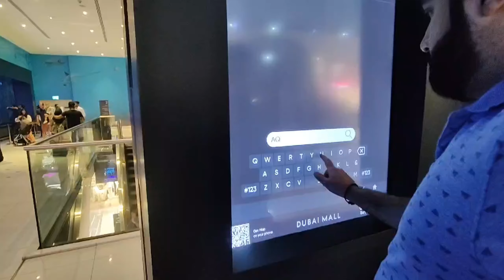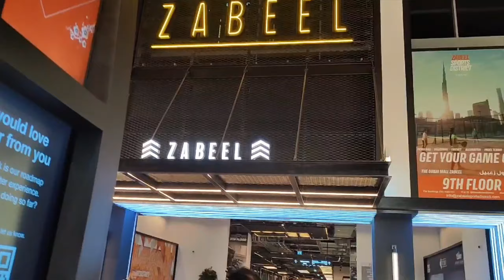✨Dubai Mall | 😱World's Most Luxurious Shopping Mall 🛍 | Dubai Mall Aquarium 🐟 | Burj Khalifa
Burj khalifa
Daily vlog
Dubai mall aquarium
Dubai mall walking tour 2024
Dubai mall walking tour 4k
Dubai mall water fall
Dubai shopping vlog
Dubai vlogs
Fatima
Dubai city centre shopping mall
Inside dubai mall
Pakistani in Dubai
luxury shopping haul
top attractions dubai
Dubai mall of emirates
World's biggest shopping mall